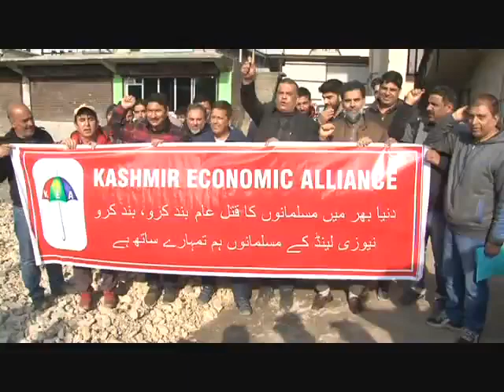kashmir economic alliance protest at safakadal on attack on muslims in newzeland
kashmir economic alliance protest at safakadal on attack on muslims in new zeland